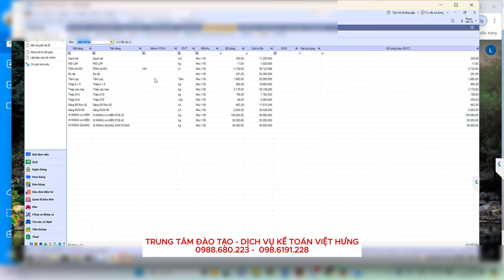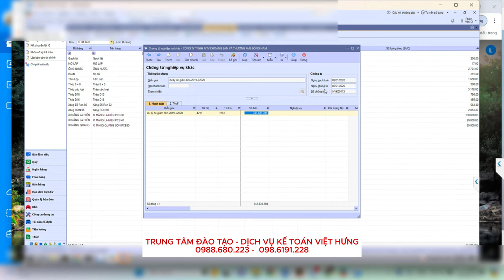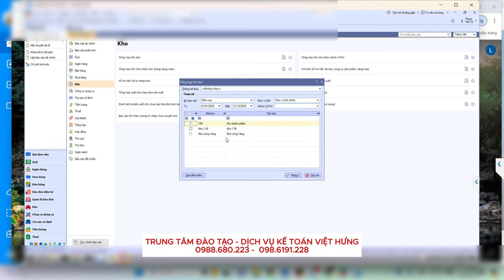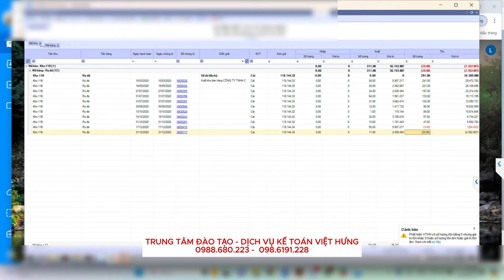Cách Xử Lý Chệnh Lệch Hàng Tồn Kho Không Khớp Đầu Năm Tài Chính (Mới Nhất)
Chia sẻ bài giảng về "Cách xử lý chệnh lệch hàng tồn kho không khớp đầu năm tài chính". Video này giúp bạn hiểu rõ những nguyên nhân dẫn đến chệnh lệch và cách xử lý chúng một cách hiệu quả. Khám phá giải pháp tối ưu cho vấn đề kế toán thường gặp.

📌 Đến với Trung Tâm Kế Toán Việt Hưng bạn sẽ được:
- Thời gian học: Vô cùng linh hoạt từ 8h30 - 23h00.
- Số buổi học: Không giới hạn.
- Giáo trình động: Cập nhật liên tục trên website.
- Chứng từ sống: Thật
- Giáo viên: Có kinh nghiệm trên 12 năm kinh nghiệm
- Hỗ trợ miễn phí: trọn đời.

►  Các khóa học KẾ TOÁN DOANH NGHIỆP